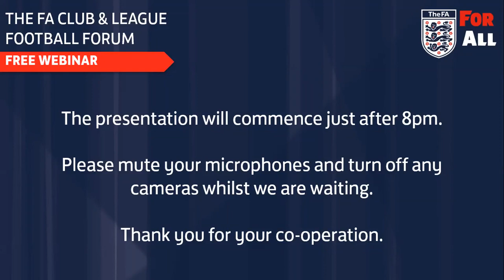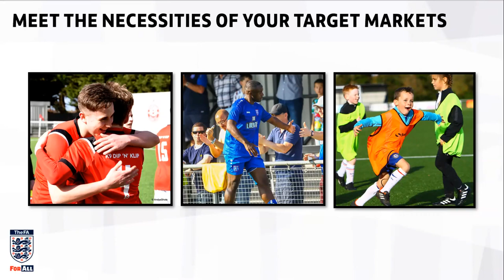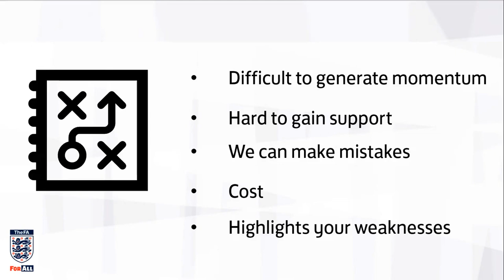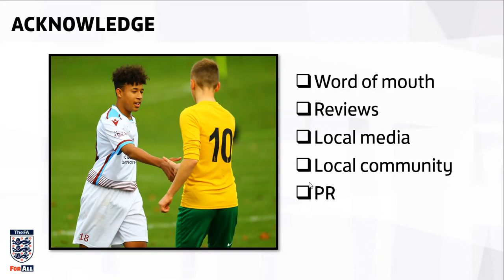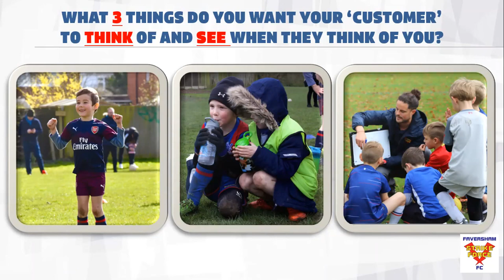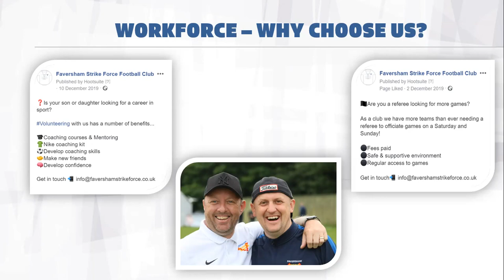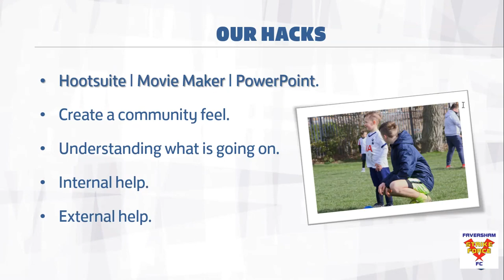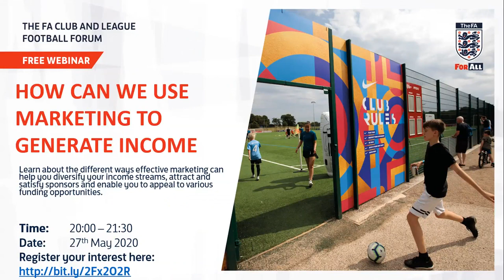The FA Club and League Forum - How Marketing Can Support Growth and Sustain Participation - 20/05/20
The FA's webinar focusing on how marketing can grow your league and/or club and ensure more people are involved.